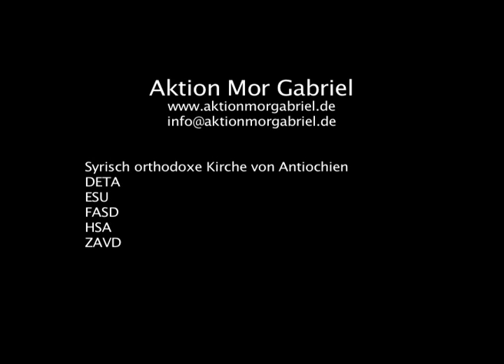Mor Gabriel Video im LEbensmittelladen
Videos zu "Ono Abro/Bartho d'Mor Gabriel no" zum Kloster Mor Gabriel